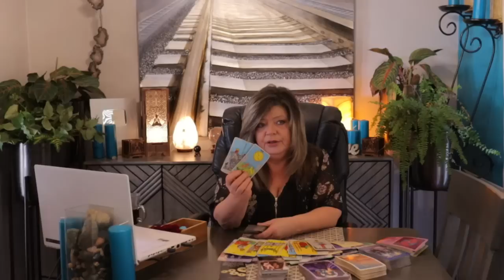SAGITTARIUS SECRETLY JEALOUS OF YOU! DIDN'T KNOW U WERE A SPIRITUAL GANGSTER! U KNEW THEIR SH*T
COULDN'T FOOL YOU IF THEY TRIED TO ENLIST AN ARMY